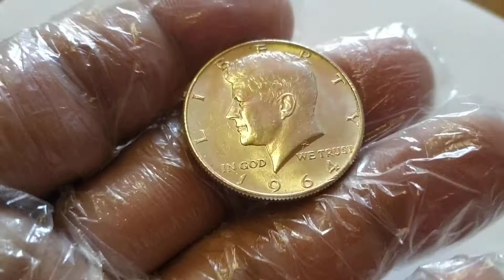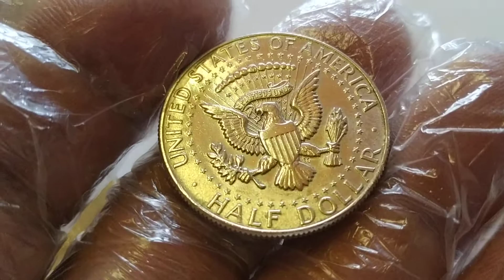Half Dollar 1964 USA